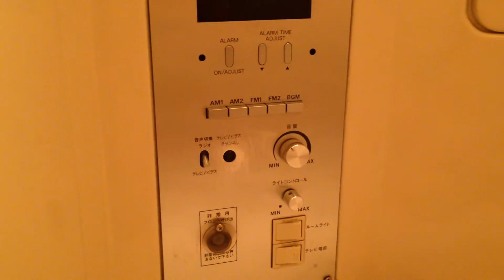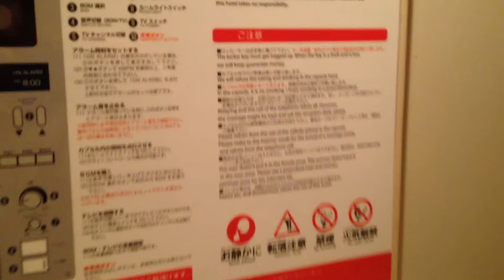Capsule Hotel Asahi Plaza Shinsaibashi Tour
A short walk through of a capsule hotel I stayed at for a couple of days.  Not everything is shown as it probably would have been frowned upon; missing from the video are the lounge area, locker room, Japanese bath (sento), manga room, and game center.

Items provided free of charge include: jinbei (Japanese style lounge wear), toothbrushes, soap, shampoo, and other small toiletries.